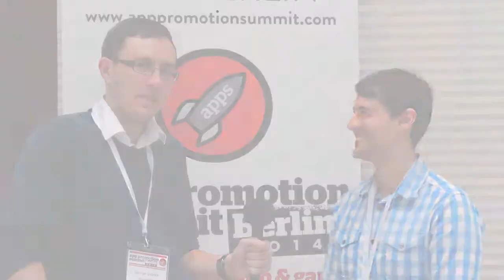Pan Katsukis, CEO, Remerge on App Retargeting and User Engagement